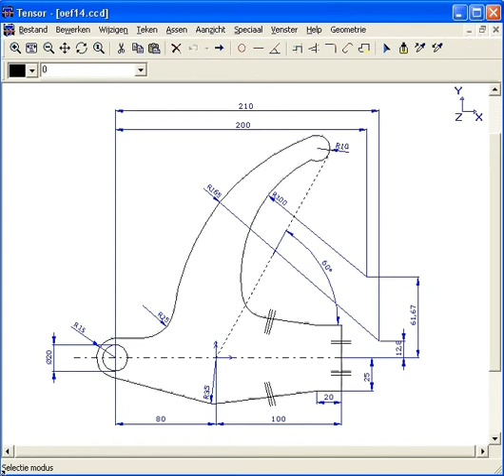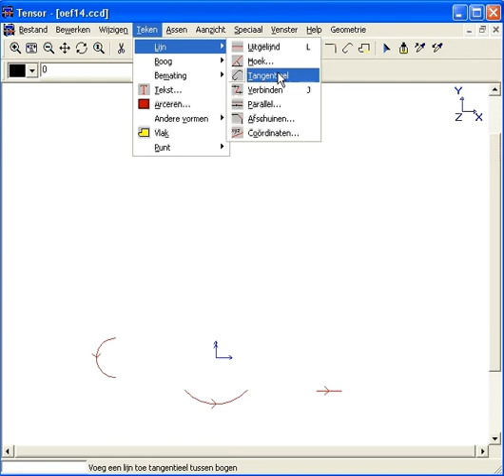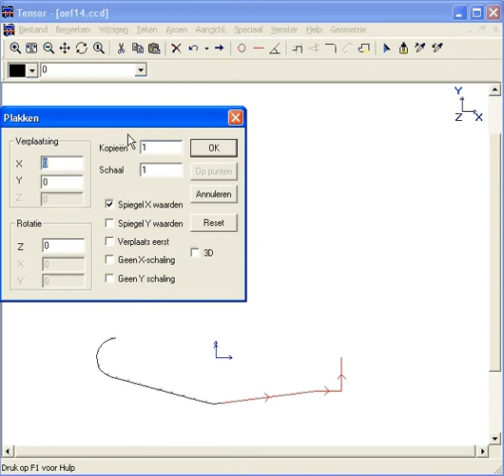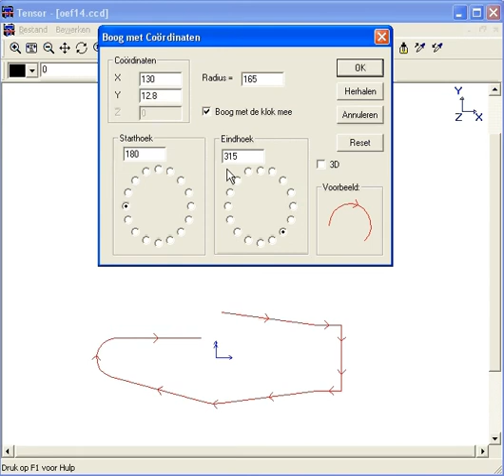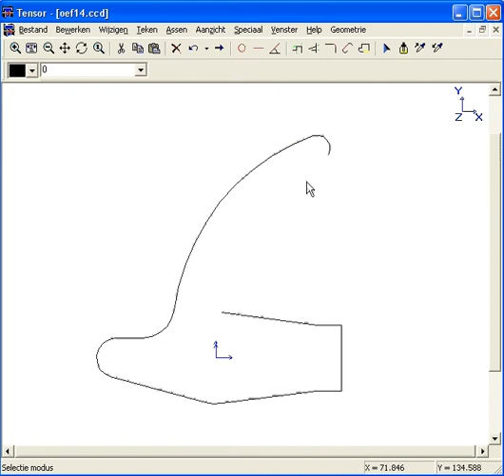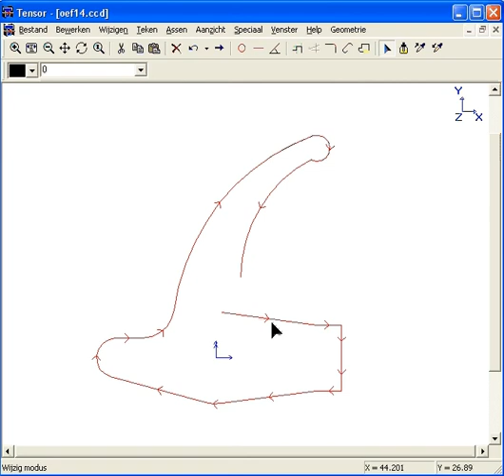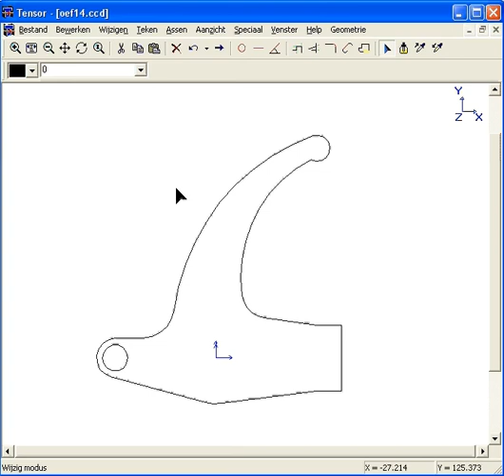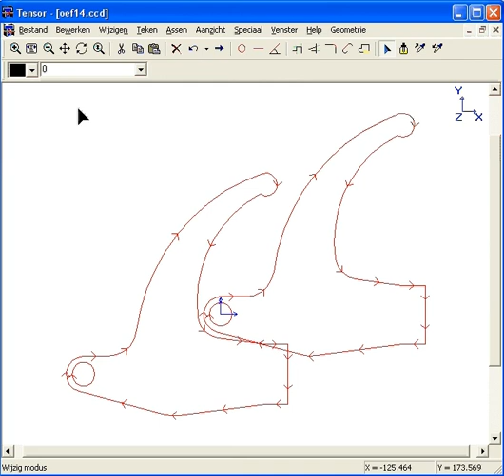voor in de werkplaats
Tensor Cad is een zeer prijsgunstig tekensysteem die toegepast wordt door duizenden gebruikers in de wereld van techniek. Meer info